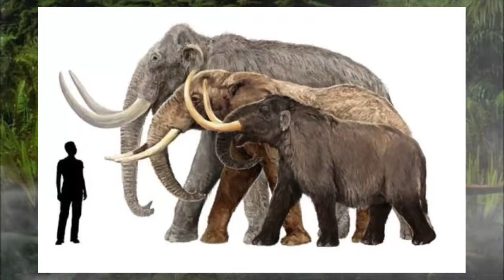MAMUT LANUDO | Todo lo que debes saber | Datos y Curiosidades | Carno bb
Que tal mis amigos espero y estén muy bien, en esta ocasión les traigo un video muy interesante acerca del Mamut Lanudo, espero y disfruten el video.